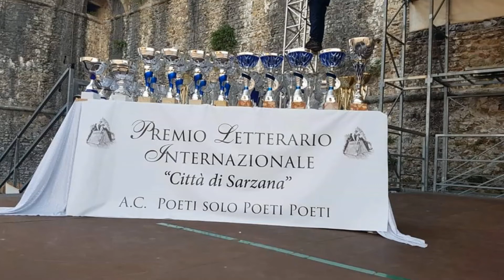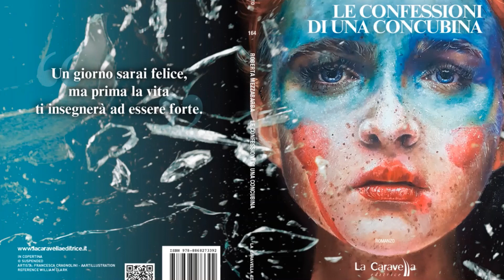Anteprima della Quarantunesima puntata di Aspettando il Premio Letterario Internazionale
"Città di Sarzana" dal 10 al 13 dicembre